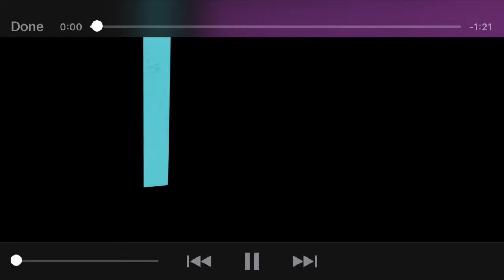Baby LEGO Blocks Building